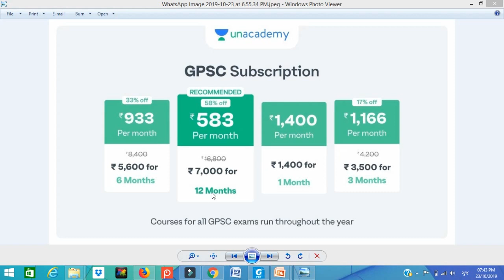unacademy || unacedamy તમારા માટે લાવ્યું છે Big Discount Rs.1400 કોર્સ 249 મેળવો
1.No duplicacy or editing of the videos is allowed without the written permission of the publisher.

2. All the dispute are subject to jam khambhaliya Jurisdiction only. @ Copyright Reserved